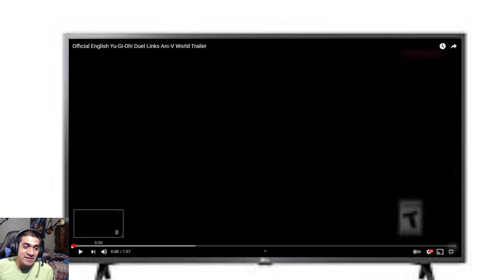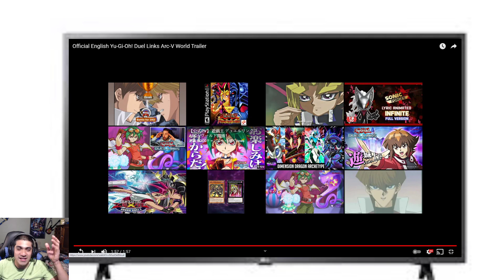Yugioh Duel Links ARC-V world Trailer Reaction video